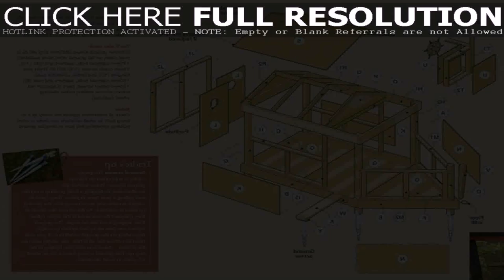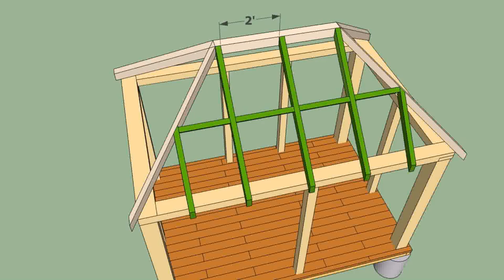Floor Plans Pdf Download (see description)